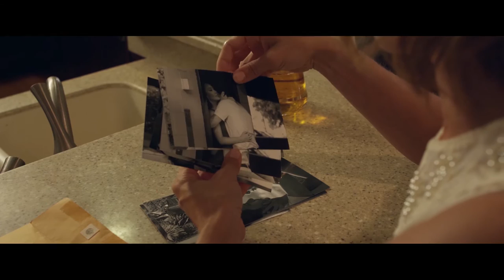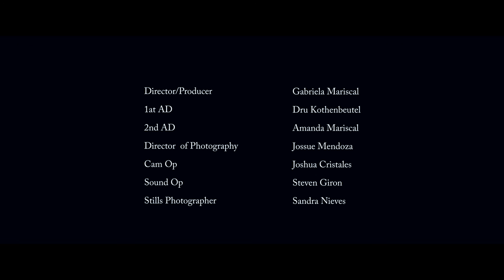WELL DONE (Short Film)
Directed and Produced by Gaby Mariscal

Cast:
Nicole Santiago
Mitchell Valdez
Joal Kim

WELL DONE 2015